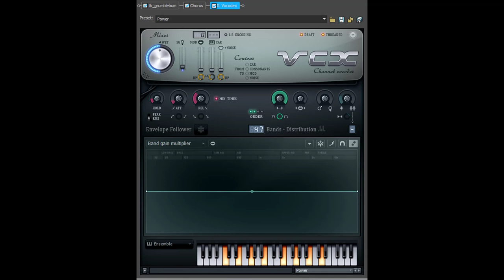How To Make Remoteup V1.3